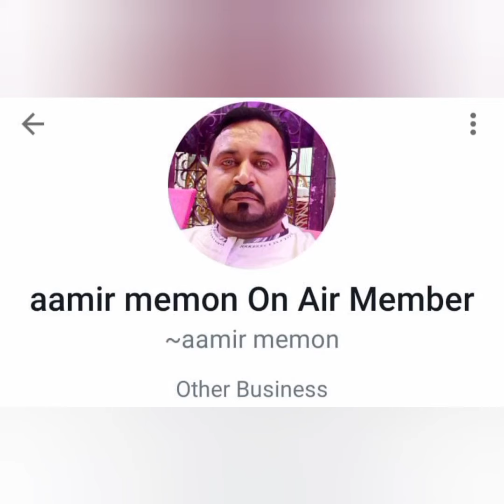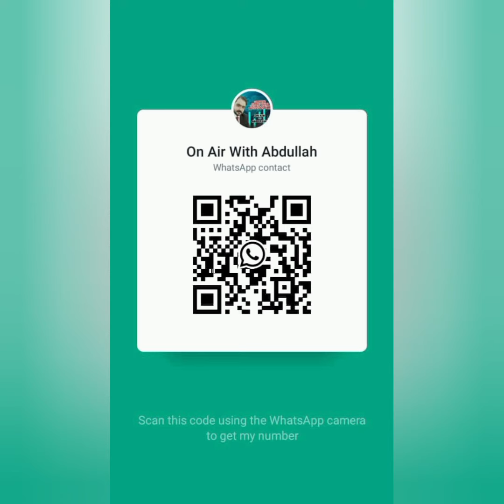Q&A with On Air with Abdullah's Member About SSGC Target Price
But Abdullah's entrepreneurial journey doesn't stop there. With a remarkable career that spans back to 2002, he is also a seasoned Trading king in the stock exchange, leveraging his financial acumen to navigate the complexities of the market.